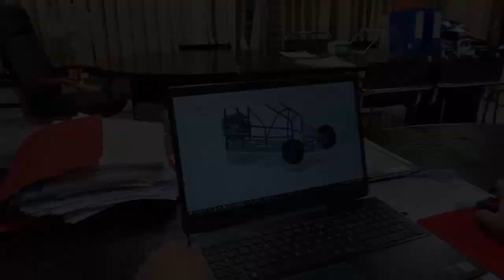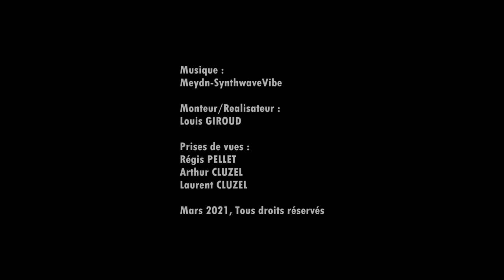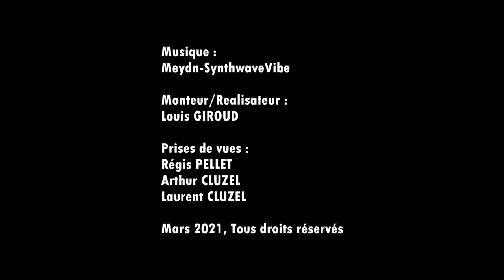Kart Cross IUT LYON1